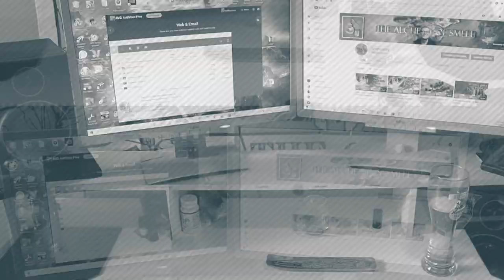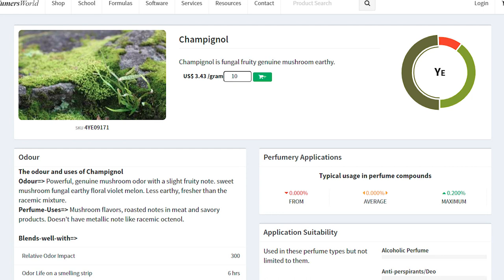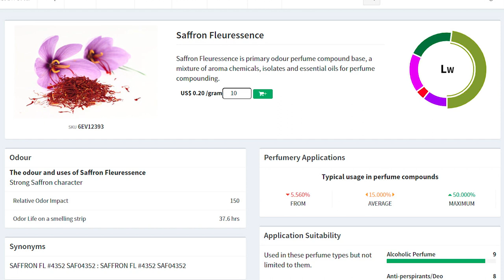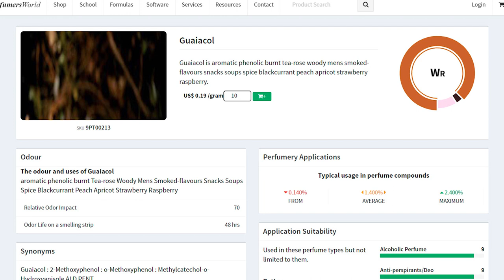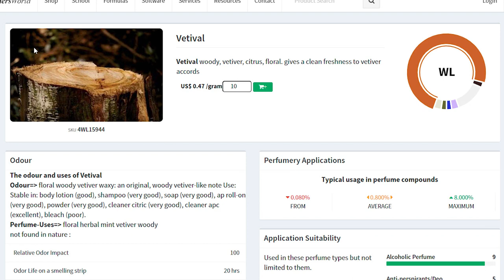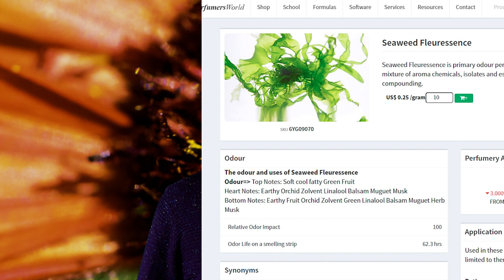Making Perfume | Talking Formulas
Open yourself up to creativity. Forget your mind and feel your way through.